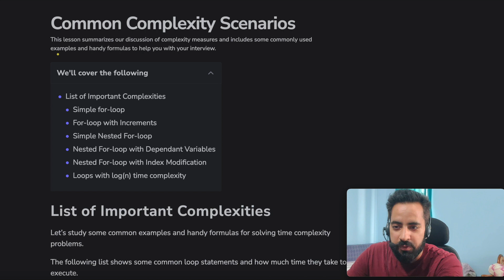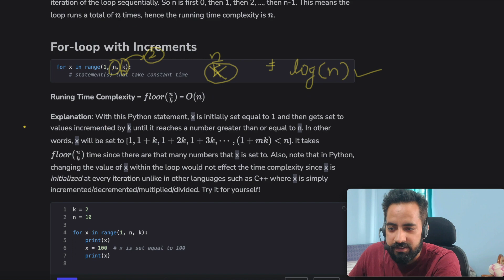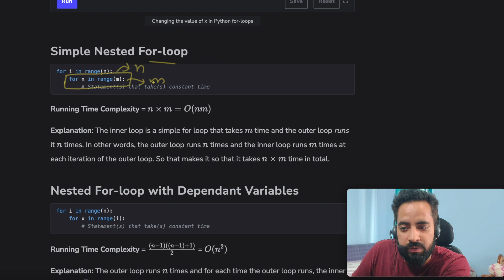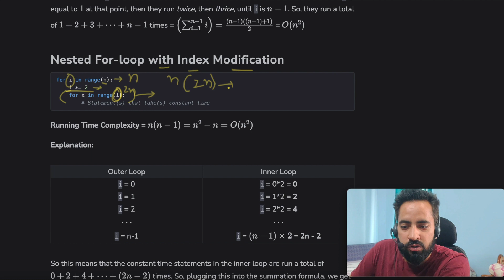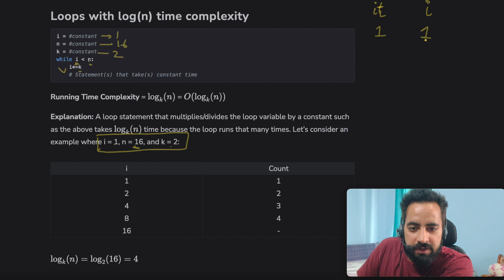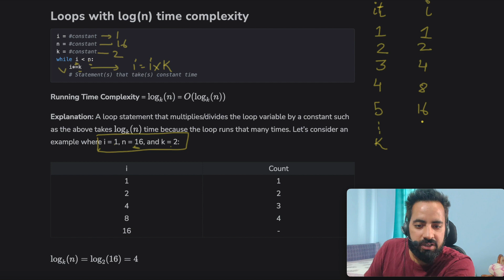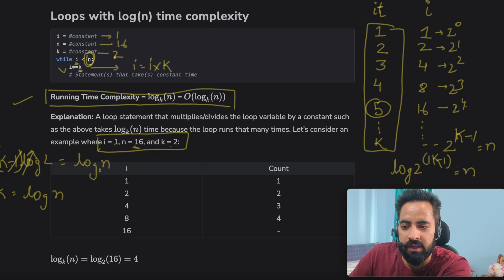Common Time Complexity Scenarios | Lecture-3 | Python | Hindi | DSA | All loops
Common Complexity Scenarios
This lesson summarizes our discussion of complexity measures and includes some commonly used examples and handy formulas to help you with your interview.

We'll cover the following

List of Important Complexities
Simple for-loop
For-loop with Increments
Simple Nested For-loop
Nested For-loop with Dependant Variables
Nested For-loop with Index Modification
Loops with log(n) time complexity